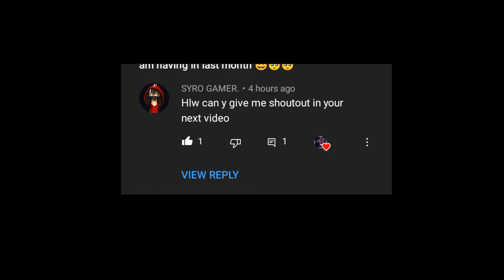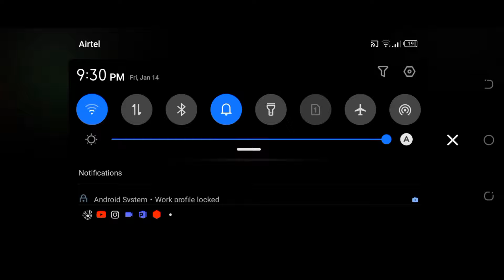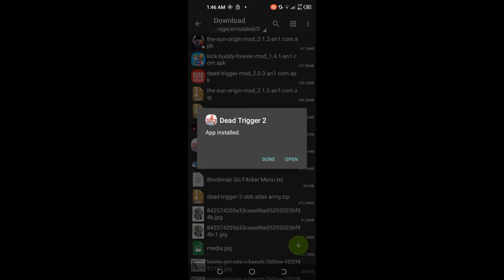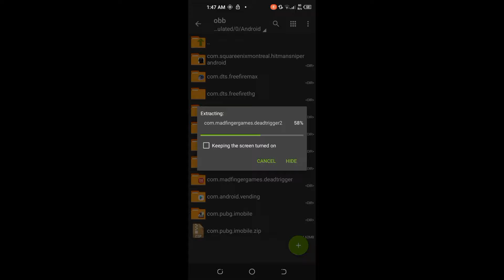Dead Trigger 2 Mod Apk Unlimited Health 💰// Dead Trigger 2 Hacked Version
Game Name- Dead Trigger 2

tags--

dead trigger 2 mod apk 1.7.06 unlimited money and gold,
dead trigger 2 mod apk latest version,
dead trigger 2 mod apk download,
dead trigger 2 mod apk 1.8.9,
dead trigger 2 mod apk 2021,
dead trigger 2 mod apk 1.8.8,
dead trigger 2 mod apk latest version unlimited money and gold,
dead trigger 2 mod apk and obb file download,
download game dead trigger 2 mod apk offline,
how to download dead trigger 2 mod apk 1.8.0,
dead trigger 2 mod apk free shopping,
dead trigger 2 mod apk unlimited money and gold 1.6.5,
dead trigger 2 mod apk unlimited money and gold 2021,
dead trigger 2 mod apk unlimited money and gold 1.8.8,
dead trigger 2 mod apk hindi,
dead trigger 2 mod apk hack download,
dead trigger 2 mod apk hack,
dead trigger 2 mod apk happymod,
how to download dead trigger 2 mod apk 1.7.8,
how to download dead trigger 2 mod apk 1.8.4,
dead trigger 2 mod apk installer,
dead trigger 2 hack apk dinero infinito,
dead trigger 2 apk mod dinero y oro ilimitado 2021,
dead trigger 2 apk mod dinero y oro ilimitado 2020,
paano mag download ng dead trigger 2 mod apk,
dead trigger 2 mod apk nikita,
dead trigger 2 mod apk offline,
dead trigger 2 mod apk obb unlimited money and gold,
how to download dead trigger 2 mod apk 1.8.9,
dead trigger 2 hack apk todo desbloqueado,
dead trigger 2 hack apk todo desbloqueado 1.8.9,
dead trigger 2 mod apk unlimited money,
dead trigger 2 mod apk unlimited money and gold 1.8.0,
dead trigger 2 mod apk unlimited money and gold 1.8.9,
dead trigger 2 mod apk 1.8.0d unlimited money and gold,
dead trigger 2 unlimited money and gold download 1.8.0,
dead trigger 2 unlimited money and gold download offline